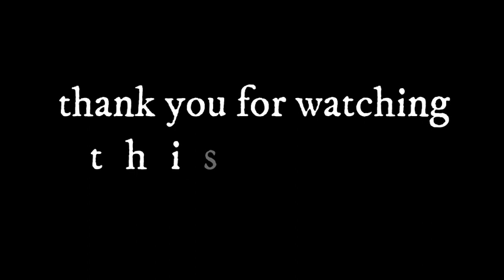Pemain terbaru PSM MAKASSAR 2020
PSM Makassar langsung bergerak lagi di bursa transfer Liga 1 2020. Setelah resmi merekrut Bojan Hodak selaku pelatih kepala, mereka memperkenalkan delapan pemain baru.
Daftar Delapan pemain baru PSM makasar tersebut adalah: Osas Saha, Giancarlo Lopes Rodriguez, Ahmad Agung, Miswar Saputra, Leo Guntara, Zulkifli Syukur, Wasyiat Hasbullah, dan M. Syaiful.

Hadirnya mereka ini diharapkan memperkuat skuat PSM musim 2020.